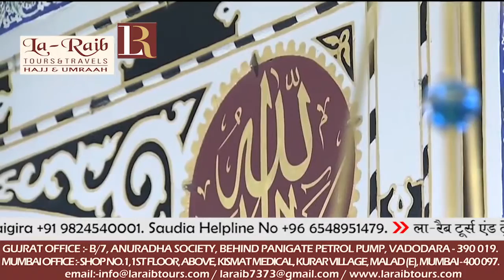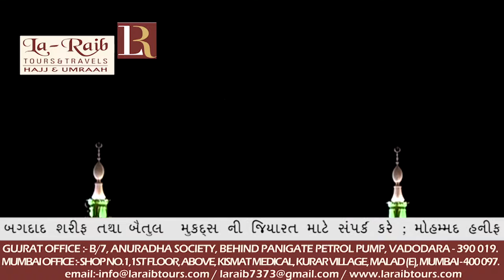14th June 2018 Madeenah 'Isha Adhaan